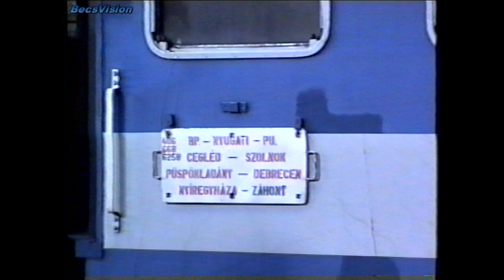1994.11.19., 1994.12.23. Kimaradt vasúti jelenetek (KöKi - Nyugati - Kelenföld - Martonvásár - Déli)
Pár kimaradt vasúti jelenet 1994 végéről. Vonatozás Kőbánya-Kispestről a Nyugati pályaudvarra, valamint egy Kelenföld - Martonvásár és visszafelé út jelenetei. Főképpen a Martonvásárban készült jelenetek amik mai szemmel már igazán kuriózumnak számítanak, no meg persze a Szilis Bhv-s személyvonat. Este még egy Nohabos gyors is átrobog, sajnos az akkori kamera ennyit látott csak a sötétben. BecsVision 1994

SZOLGÁLATI KÖZLEMÉNY!! Ezen videót már a javaslataitok alapján 1080p-be felinterpolálva tettem fel.

Winyókra és boxokra mindig szükség van, néhai édesapám 8mm-es filmjei pedig több mint 10 éve várják, hogy digitális formát ölthessenek. Köszönettel:Becs